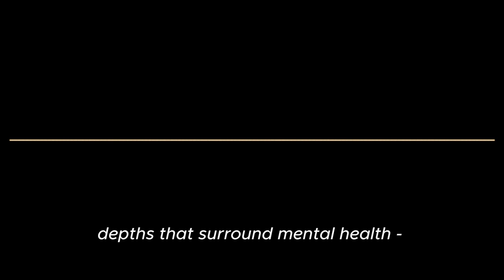Safe-Space Podcast - Trailer (EP 0)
["You deserve to be heard... you deserve a safe space."]
** Episode 1 launches on August 1st '21 @ 2200 SGT, head over to listen to it on Spotify! :D
ー
Safe-Space is a mental health podcast dedicated to tackling the harsh issues surrounding mental health, allowing for more clarity on a taboo topic while giving a chance for people to share their personal journeys for everyone to feel their struggles are safe. Safe-Space brings about change to talking about mental health where it is okay to be vulnerable.
ー
I have been sitting on this project I named Safe-Space for about a year now - the initial idea supposedly being a documentary-type series where people can come onto the platform here and talk openly about their mental health journey, but at some point, I scrapped the idea as something that I couldn't achieve back then and the project was placed on the back-burner.

Not until recently where I realised I can carry out the project but in a different format - a podcast. If you have been following this platform either on Youtube or Instagram (shameless link below hehe) then you will know I am very open about mental health topics. Thus, what better way than to host a podcast where we can approach mental health and take it a step further by being vulnerable and diving deep into topics that don't necessarily get touched.

It's a project that I hope can continue and allow people to feel safe and comfortable with mental health and potentially opening up about their journeys. Because after all, you deserve to be heard. You deserve a safe space.